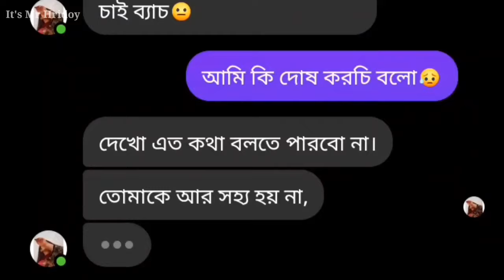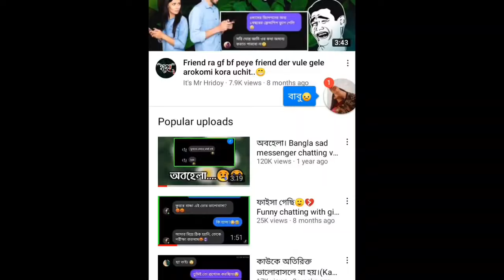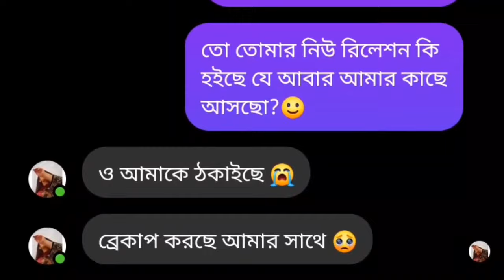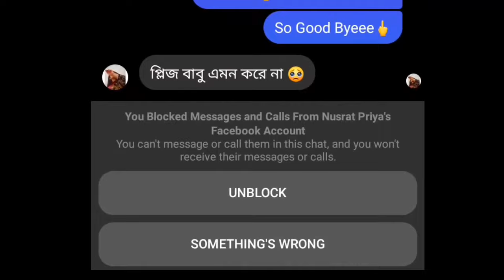breakup kore back ashle amon tai kora uchit😉